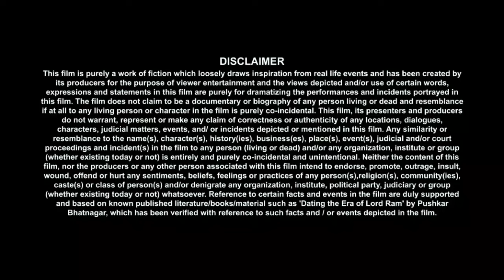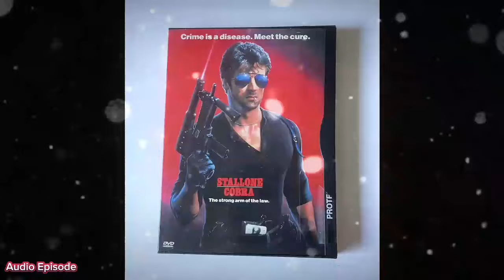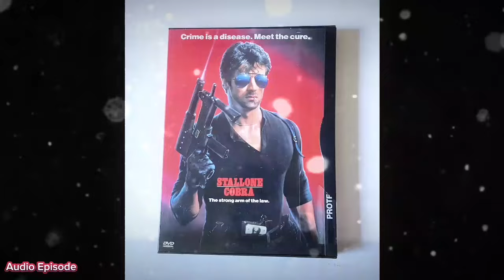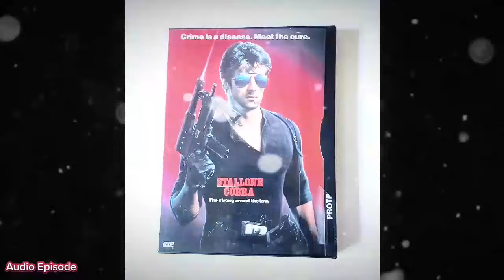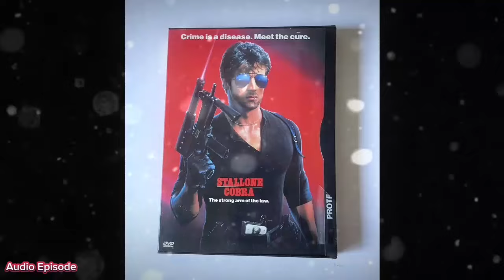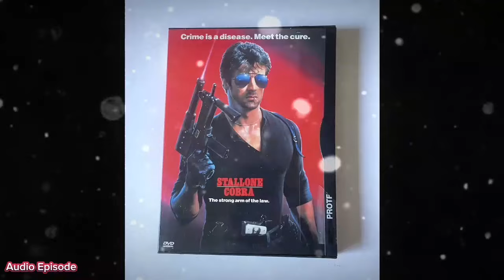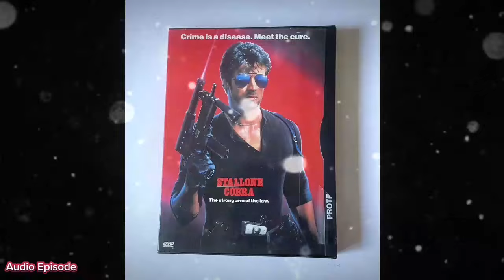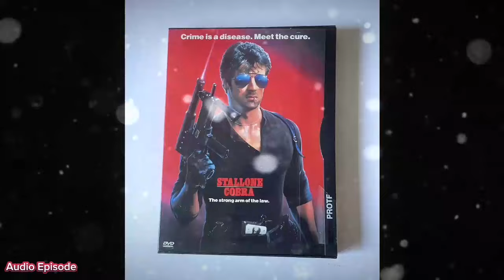Cobra Movie (1986) | Sylvester Stallone | Brigitte Nielsen | Reni Santoni | Review & Facts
Cobra Movie Facts And Review
Cobra Movie Review
Cobra Movie Box Office Collection